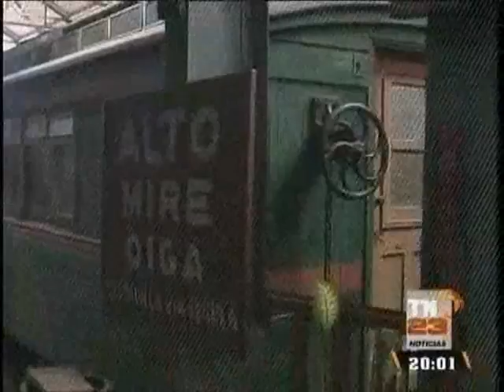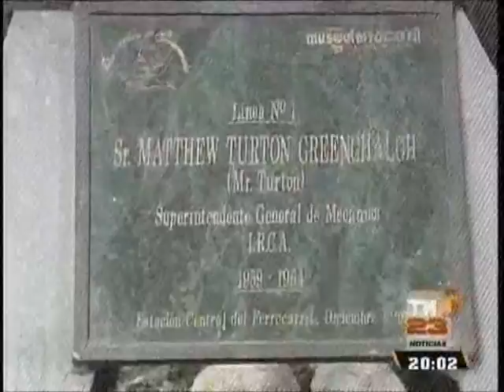Proyecto FEGUA TN23 2002 211215